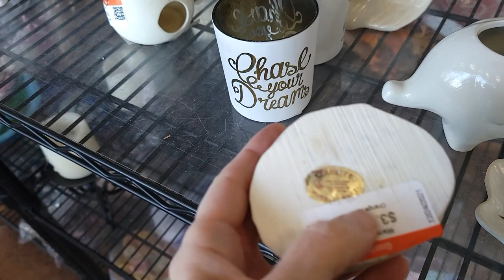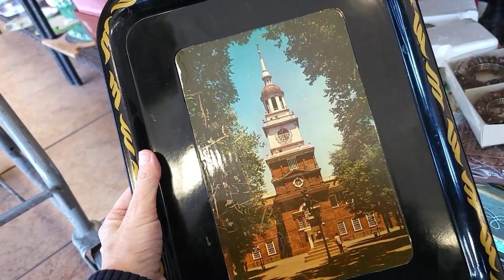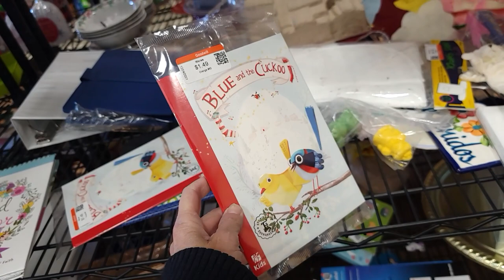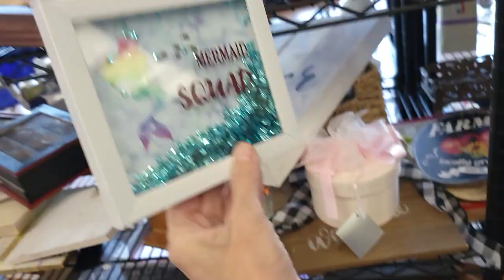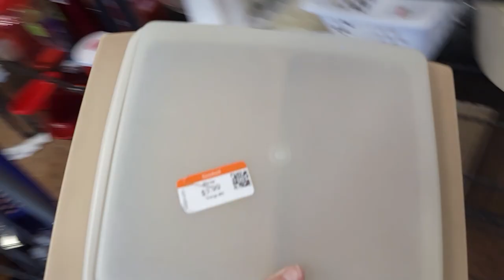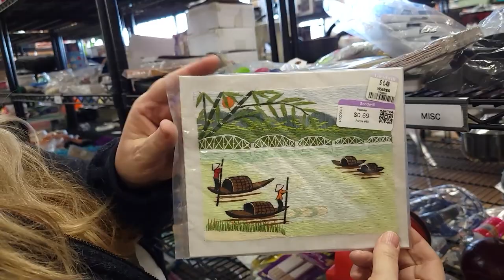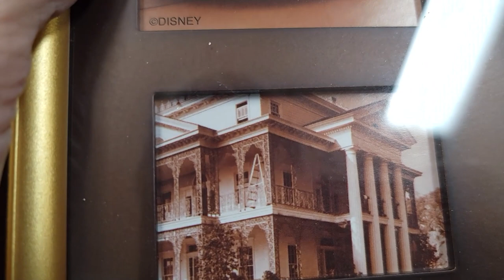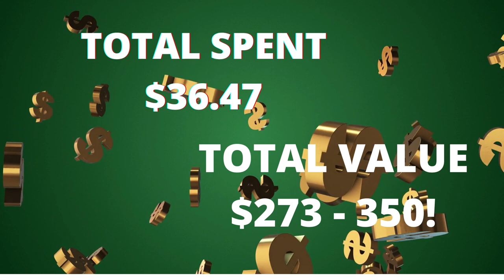I Shopped With Some Crazy People - Thrift With Me at Goodwill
and those two people got a little crazy!   See what we found at this Goodwill in Las Vegas in this Thrift With Me adventure!

2. Include your offer,
3. This is IMPORTANT! include a screenshot of the item OR the timestamp and which video it is from
4. If we agree on a price I will send an invoice via PayPal

To send some love:
6955 N Durango Dr Suite 1115, 299

Here is my mom's Etsy shop